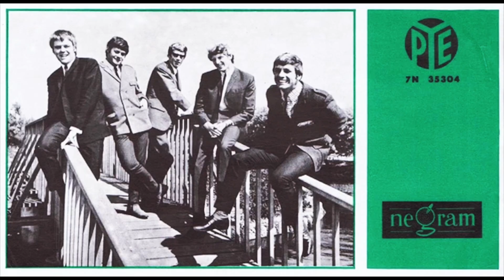BBC Radio 2 - JOHN CARTER Interview - Part 7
BBC Radio 2 -The Music Makers UK - Arts Programme - Part 7. Brian Matthew interviewing John Carter in Feb 16, 1992.
Brian Matthew presents the story of John Carter, creator of many hits from 60s through to today.
In this particular video, John shares his story of one of his big hit song in US and UK "Can't You Hear My Heartbeat" and the recording time with the Ivy League. Also the Rockin' Berries version of the song "Funny How Love Can Be" in 1965.